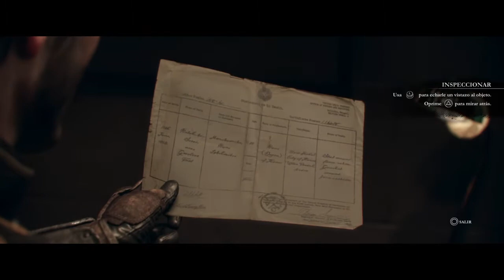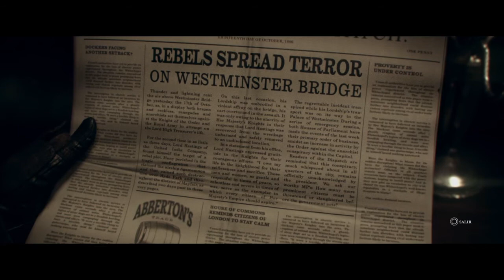The Order: 1886 parte 16